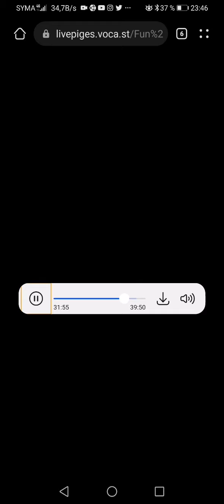quelle est ma musique souvenir